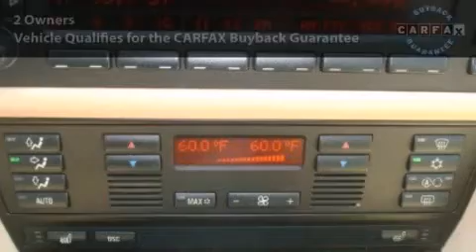2002 BMW 5-Series 530